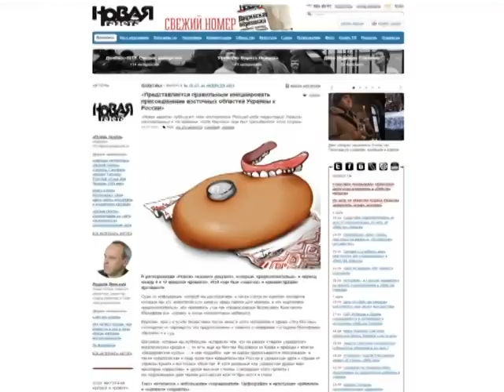Борислав Береза пообещал отправить Захарченко в Гаагу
Несмотря на возможные выборы на Донбассе, лидеры террористов Донецка и Луганска Александр Захарченко и Игорь Плотницкий не смогут принять в них участия, а должны быть отправлены под международный трибунал в Гаагу.